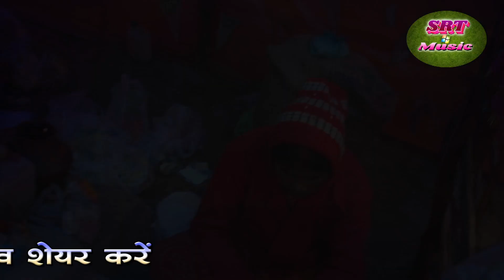आये तैं गिरवानी माँ लेके अवतार माँ Aaye tai girawani ma leke awatar maa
Album : Aaye tai girawani ma leke awatar maa
Singer : Suryajeet Surnayak And Seeta Rani
Song : Suryajeet Surnayak mo. - 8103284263
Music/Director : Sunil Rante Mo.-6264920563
Year : 2022

Copy karna Kanuniyan Aaparadh hi